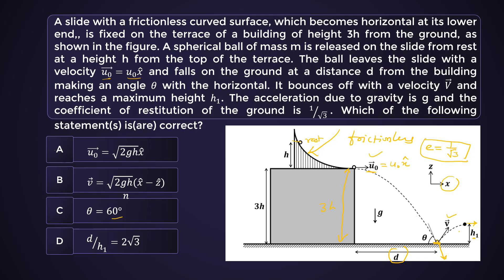JEE Advanced Physics PYQ 2023 | A slide with a frictionless curved surface, which becomes horizontal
A slide with a frictionless curved surface, which becomes horizontal at its lower end,, is fixed on the terrace of a building of height 3h from the ground, as shown in the figure. A spherical ball of mass m is released on the slide from rest at a height h from the top of the terrace. The ball leaves the slide with a velocity (𝑢_0 ) ⃗=𝑢_0 𝑥 ̂ and falls on the ground at a distance d from the building making an angle 𝜃 with the horizontal. It bounces off with a velocity 𝑉 ⃗ and reaches a maximum height ℎ_1. The acceleration due to gravity is g and the coefficient of restitution of the ground is 1⁄√3. Which of the following statement(s) is(are) correct?

Uprise Academy